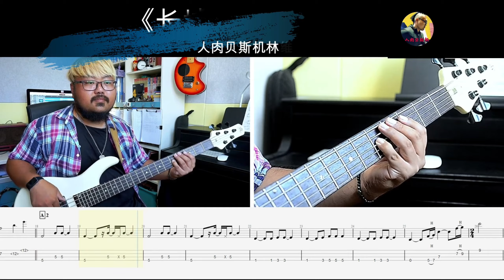《长城》Beyond 贝斯翻弹 bass cover 人肉贝斯机林维俊#bass